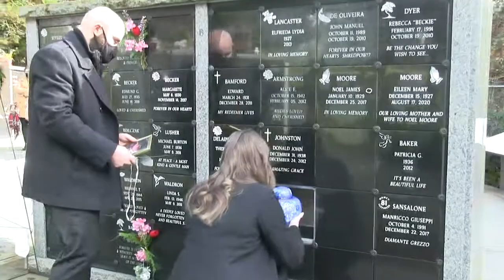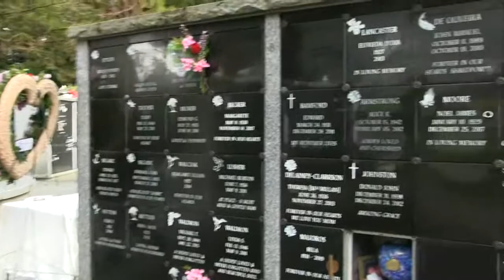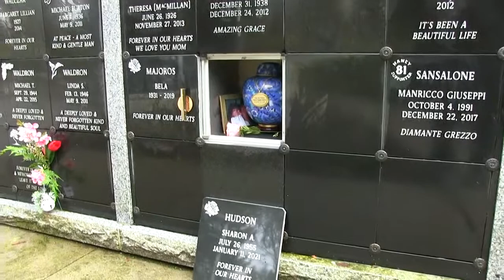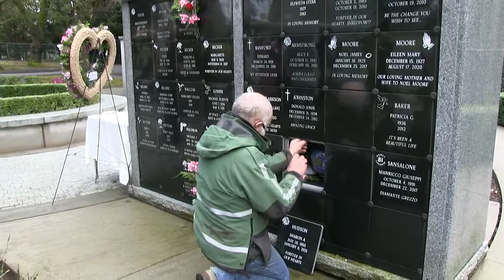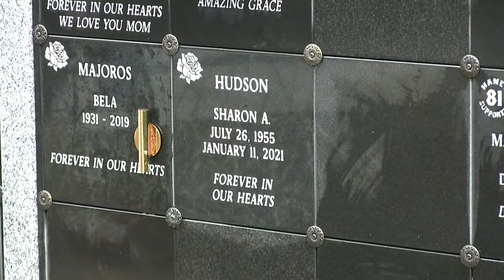Sharon Angela Hudson - Graveside Service